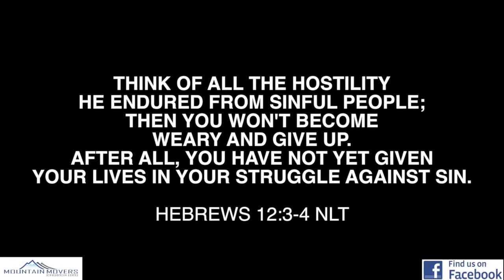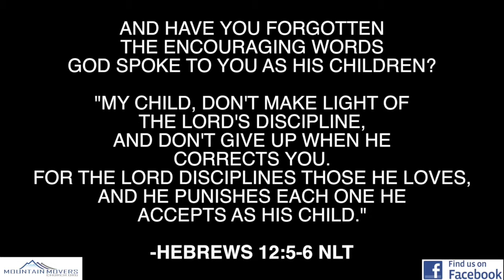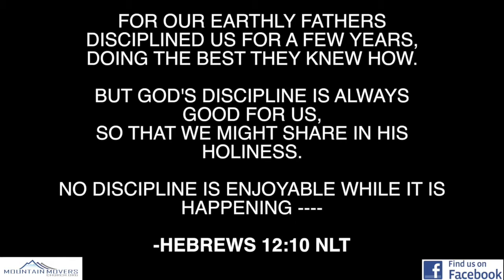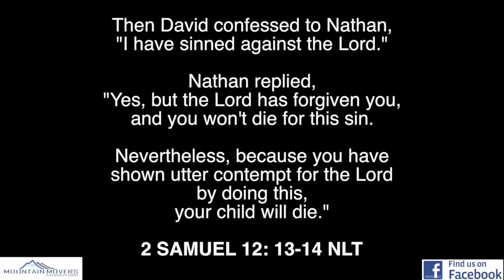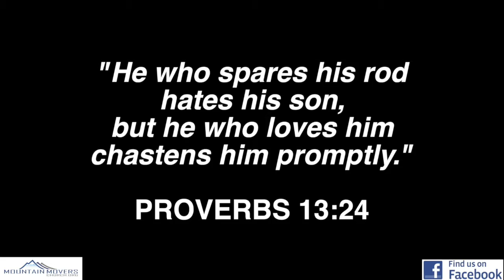Unload - Part 5 - Getting Off Track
What happens if we fail to UNLOAD the pressures, the weights, or the sin that so easily trips us up.  We're looking at what happens when we take our eyes off of Jesus and put them on everything going on around us.